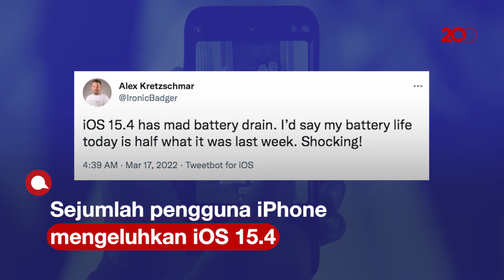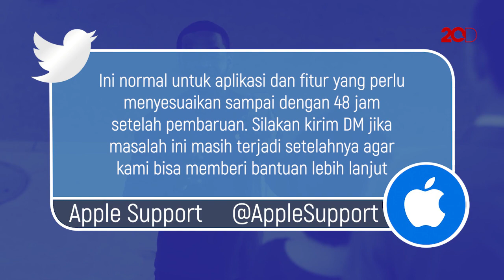Jawaban Apple soal Keluhan iOS 15.4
Apple menjawab keluhan para pengguna iPhone yang merasa baterai ponselnya menjadi lebih boros setelah update ke iOS 15.4. Berikut penjelasannya...

Baca artikel detikinet, "Jawaban Apple soal Keluhan iOS 15.4 Bikin Baterai iPhone Boros" selengkapnya